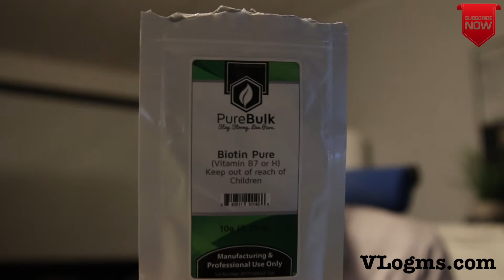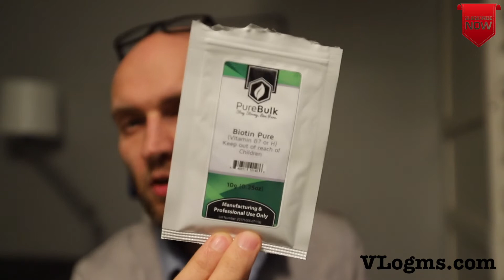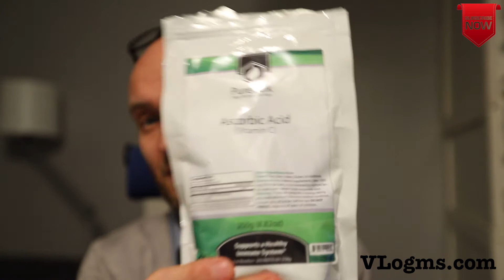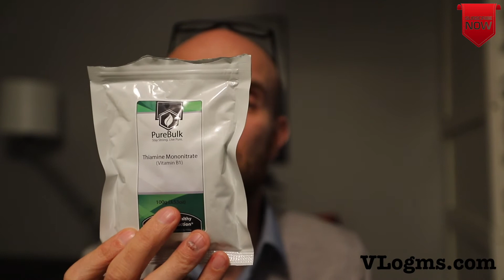#203 Is Thiamine Mononitrate playing tricks on me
I think one of Biotin, Thiamine, Vitamin C is causing me to feel like I have been standing all day. Testing commences now.